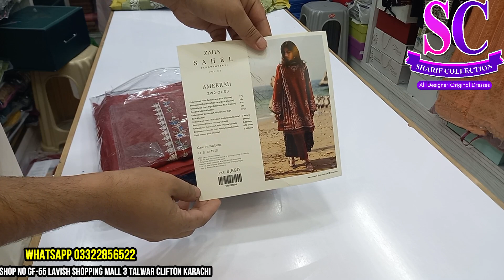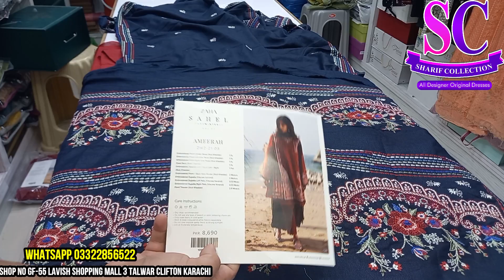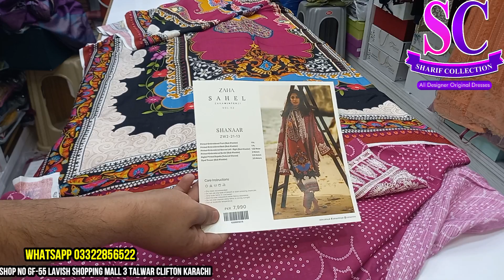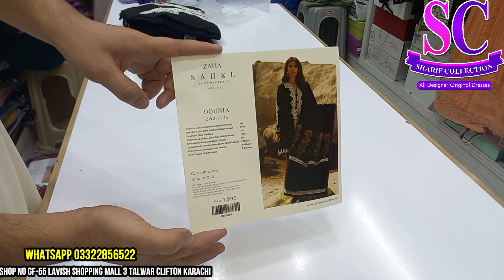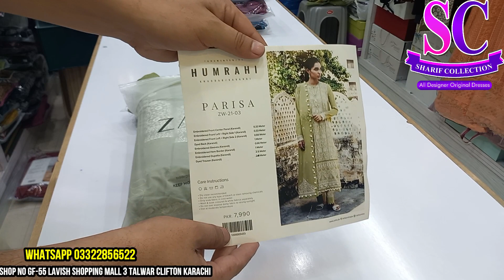Zaha Winter Collection 2021 Available at Sharif Collection